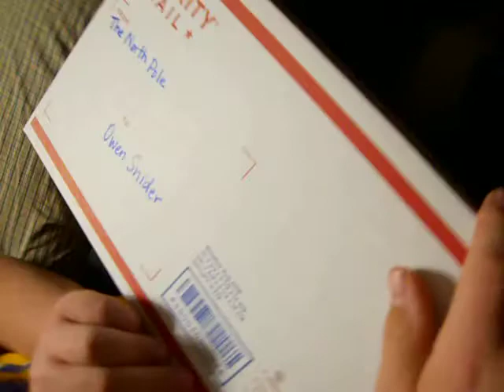Chippy Arrives But Has to Quarantine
Our elf on the shelf, Chippy, arrives with his family.  He has to quarantine for 14 days due to extensive travel.  His wive, Barbie, and their baby, Oliver, arrived as well.